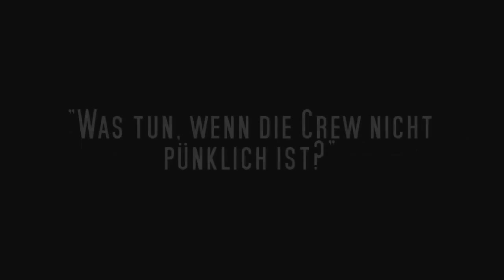Let`s Play Together | GTA online #09 - coole Jungs und geile Schnitten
DIE GTA ONLINE NOOBS UNTERWEGS IN LOS SANTOS:
CHAOS PUR UND FRECHE SPRÜCHE GARANTIERT!